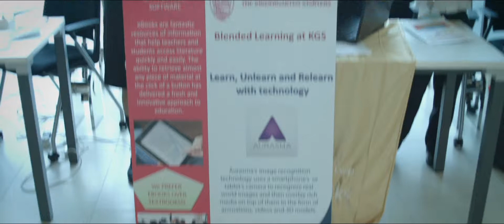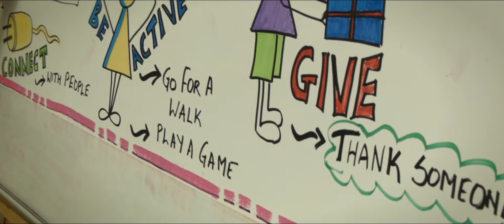Welcome What Works 2014-15 أهلا معاً نرتقي